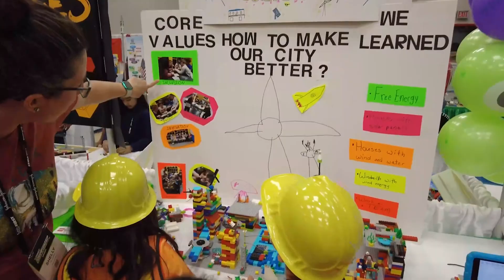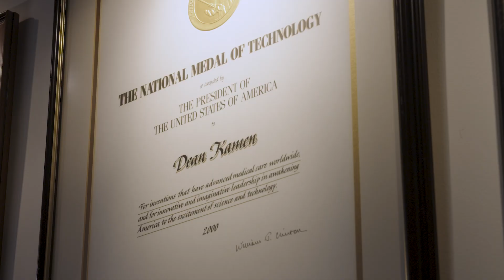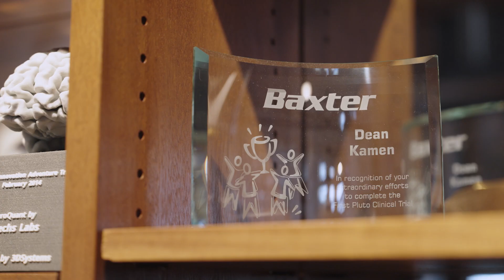Dean Kamen: A Legacy of Innovation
Hear from inventor, entrepreneur, and tireless STEM education advocate, Dean Kamen, about what inspired him to found FIRST -- a robotics community that prepares the young people of today for the world of tomorrow.

Help inspire the next generation of innovators by making a donation to FIRST